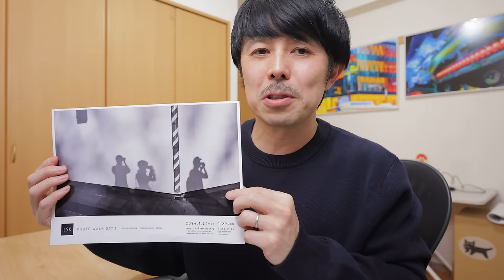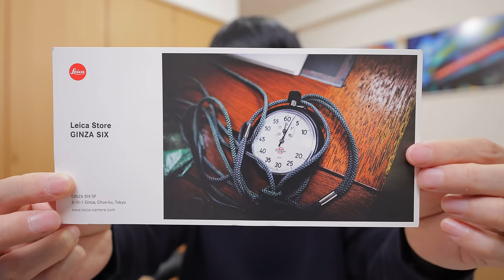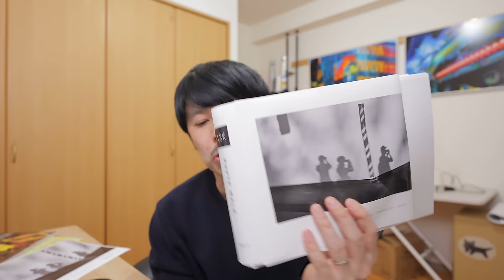カメラを買う理由、カメラで写真を撮る理由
LSKの連載号のカメラホリック
GAZE vol.9 LSK写真展 にて発売開始いたします。
LSK(ライカ三兄弟）写真展 PHOTO WALK DAY.１
期間：2024年1月24日(水)～1月29日(月)

2020年10月〜11月
写真集「COLOR OF TOKYO」上梓
2018年3月〜5月